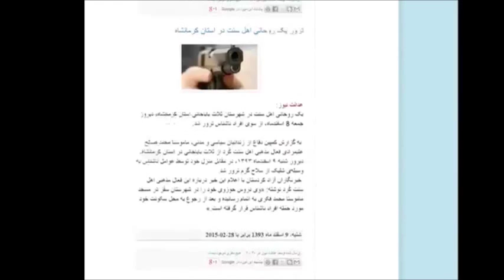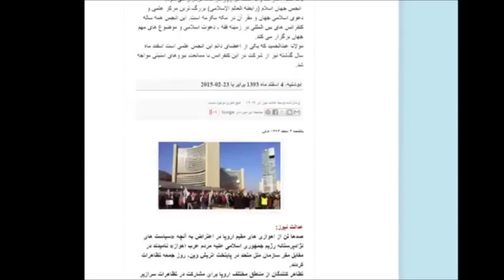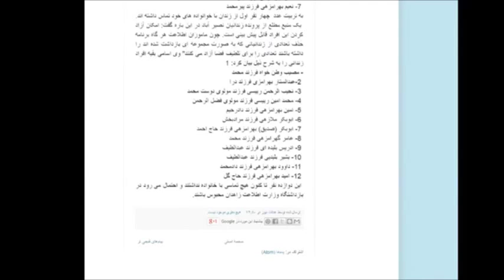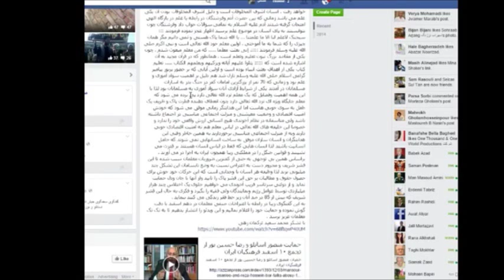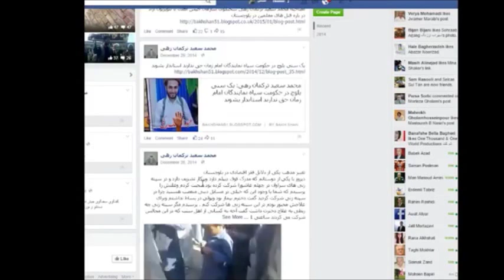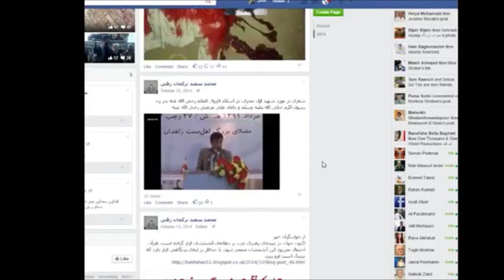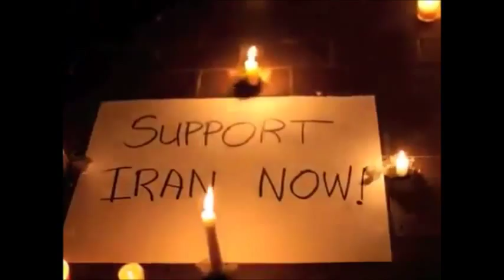گفتگوی منصور اسانلو با سخنگوی سازمان جیش‌ العدل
فتگوی منصور اسانلو با سخنگوی سازمان جیش‌ العدل در تلویزیون

روز پنجشنبه(۱۴اسفند/۵مارس)، سخنگوی جیش‌ العدل، محمد سعید ترکمان زهی طی‌ گفتگو با منصور اصانلو در تلویزیون “ایران اریایی” به تشریح دید گاه سازمان متبوع خود در مورد مسایل حقوق بشر و حقوق زن پرداخت. وی همچنین اعدام شدن شش شهروند کورد سنی مذهب را محکوم و به مردم ایران و خانواده‌های قربانیان این ضایعه را تسلیت گفت.